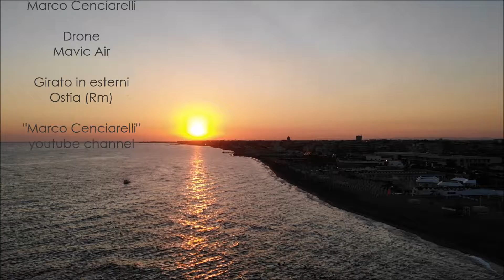Ostia tramonto canale dei pescatori